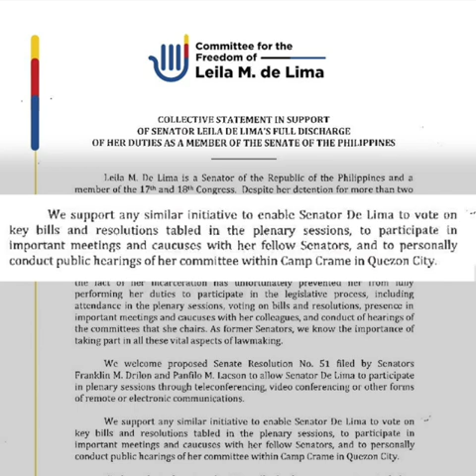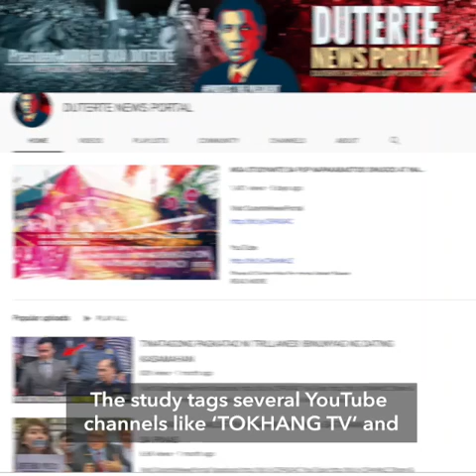8 ex-senators: Let De Lima join Senate sessions via teleconferencing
More videos on Rappler Follow Rappler for the latest news in the Philippines and across the globe. 8 former senators sign a statement supporting a proposal to include detained Senator Leila de Lima in Senate sessions through electronic communications.

Full story Follow Rappler for the latest news in the Philippines and around the world.